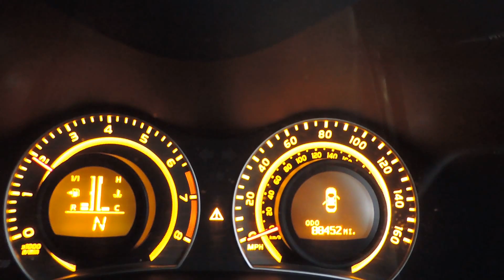2007 Toyota Auris T3 Automatic For Sale In Cardiff